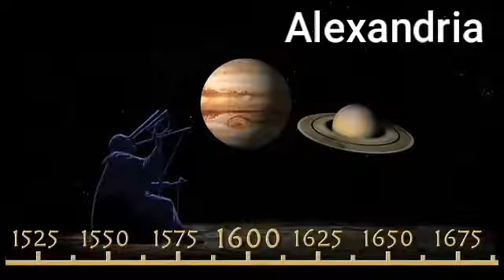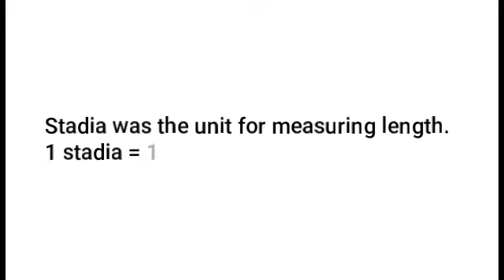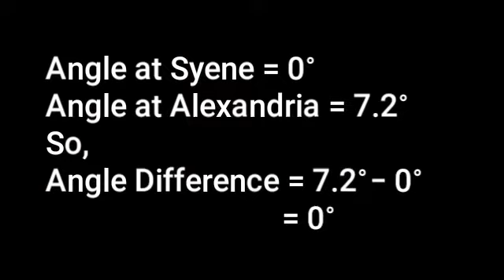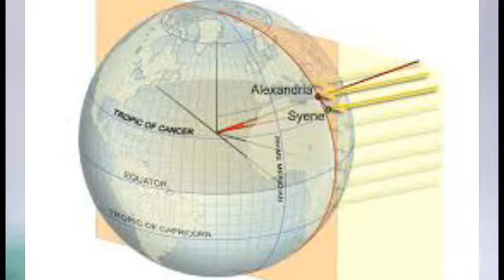How circumference of earth was calculated || Eratosthenes history in Nepali ||Scientific Nepali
In this video you will know about how circumference of earth is calculated before 2200 years. Eratosthenes is the scientist who calculated the earth's circumference 2200 years ago. His contribution have also supported modern science as  well. This video also helps you to know how much curious and hard working were the ancient scientists.

Hope you like this nepali science video about the  calculation of circumference of earth in ancient times.
Its a video from Scientific Nepali YouTube channel.